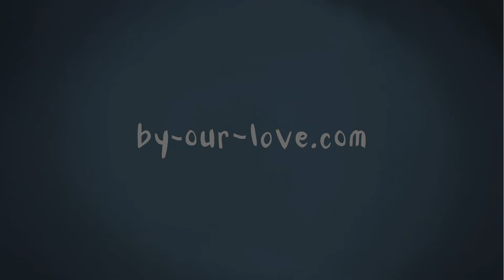By Our Love - Collaboration